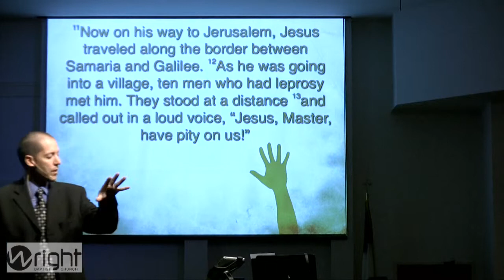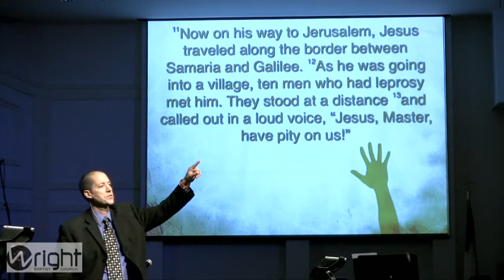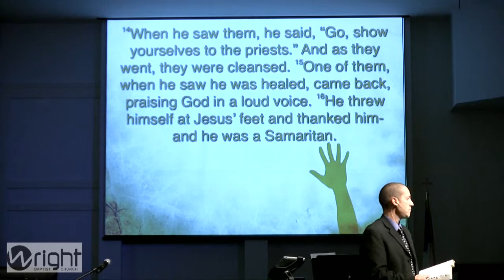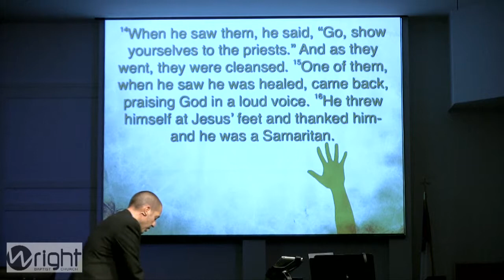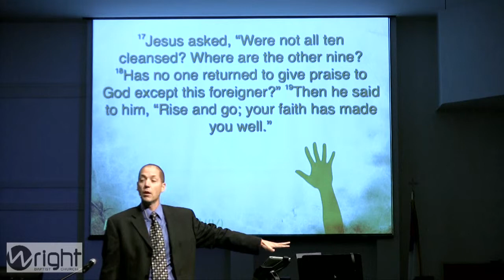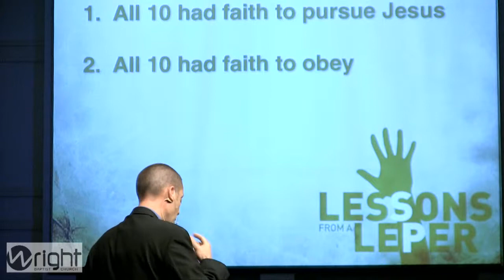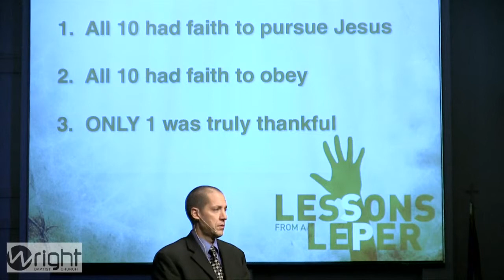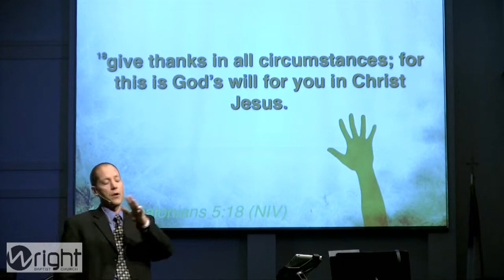WrightBaptistChurch 11-24-13 Dr. Jeremy Gates : see link below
.Dr. Jeremy Gates message Lessons From A Leper : Click Time 9:50